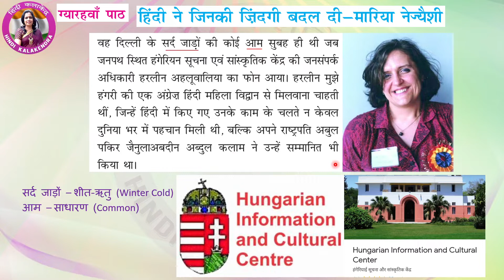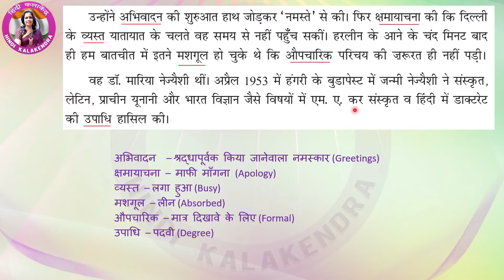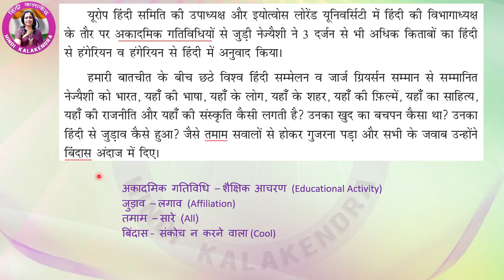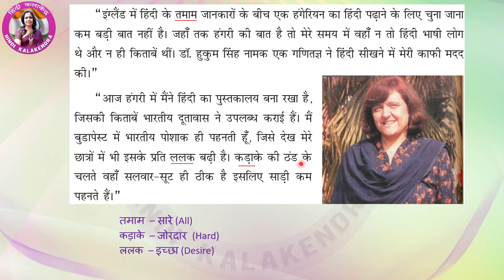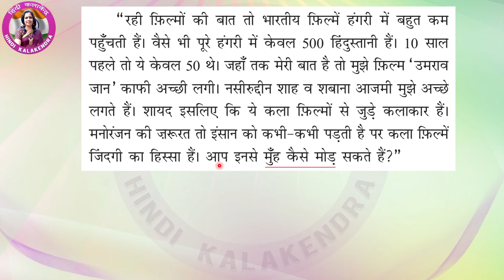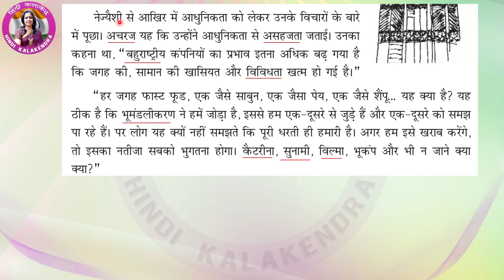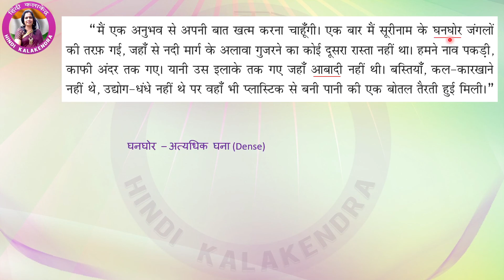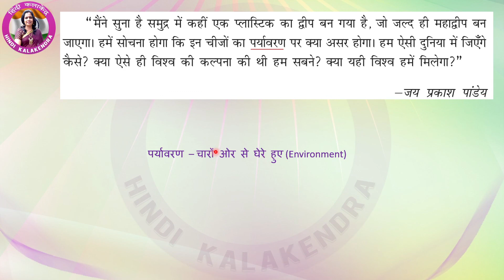Hindi Ne Jinki Zindagi Badal Di 8 Ch 11- Durva- हिंदी ने जिनकी जिंदगी बदल दी – मारिया नेज्यैशी Hindi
This video will cover the full chapter Hindi Ne Jinki Zindagi Badal Di along with explanation of all the hard words of Hindi Ne Jinki Zindagi Badal Di Durva.
The students will find it very easy to understand the concepts of Hindi Ne Jinki Zindagi Badal Di. Written question answers / Prashann Uttar of the chapter Hindi Ne Jinki Zindagi Badal Di Durva of the Durva Class 8 Lesson 11 of NCERT Hindi. Best_Hindi_Tutorial_Videos👌 Full Hindi Ne Jinki Zindagi Badal Di पाठ is explained in every simplified Hindi tutorial educational video by Hindi_Kalakendra. Every Hindi word is typed on-screen for understanding of the spelling from the Durva Class 8 Chapter 11 of NCERT Hindi Hindi Ne Jinki Zindagi Badal Di Durva by हिंदी_कलाकेंद्र All tough words explained / written on screen along with all exercises solved and typed on screen from Hindi Durva Class 8 Lesson 11 of NCERT Hindi हिंदी ने जिनकी जिंदगी बदल दी – मारिया नेज्यैशी. All Question and Answers written with full content on-screen of NCERT हिंदी ने जिनकी जिंदगी बदल दी – मारिया नेज्यैशी. Videos are uploaded in HD Quality to enable kids to watch on Smart TV or Full-screen on Computer / laptop. Comments are open for further improvements on the CBSE Hindi Chapter 8 Durva Class 11 हिंदी ने जिनकी जिंदगी बदल दी – मारिया नेज्यैशी. The author of this chapter Jai Prakash Pandey is also a well-known hindi writer and Hindi Ne Jinki Zindagi Badal Di Hindi Durva is also one of famous story/Kavita. NCERT Hindi free online classes for Durva Class 8 hindi Lesson 11 Hindi Ne Jinki Zindagi Badal Di are also progressed on this channel Hindi Kalakendra for teaching the students how to score great marks in Hindi Durva Class 8 Lesson 11. NCERT Hindi Syllabus of Durva Class 8 Lesson 11 हिंदी ने जिनकी जिंदगी बदल दी – मारिया नेज्यैशी CBSE, is also helpful for students of Durva Class 8 Lesson 11 Hindi to understand the NCERT Online Classes Free by Trained Teacher Hindi Ne Jinki Zindagi Badal Di Hindi Durva पाठ. Before starting the class of हिंदी ने जिनकी जिंदगी बदल दी – मारिया नेज्यैशी, the teacher takes some time in building the topic of the day so that, students can concentrate better and are aligned with the thinking of the tutor and understand the Chapter हिंदी ने जिनकी जिंदगी बदल दी – मारिया नेज्यैशी Hindi Durva Class 8 Lesson 11. CBSE Hindi Durva Class 8 chapter 11 question answers free NCERT Hindi solutions for understanding the concept. NCERT Hindi Book Durva Class 8 Hindi Ne Jinki Zindagi Badal Di Durva will be taught by Hindi teacher with the help of Hindi tutorials as an educational aid for better understanding the concept of CBSE Hindi. Hindi Vyakaran full course might help you in scoring top marks in Hindi board exams for class 10th and 12th. Nowadays students want wifistudy for better results and our channel supports all the aspiring students to crack competitive exams in Hindi i.e. NCERT solutions in Hindi. NCERT Hindi Durva Class 8 chapter 11 ke prashn uttar, Hindi Ne Jinki Zindagi Badal Di Hindi Durva पाठ के प्रश्न उत्तर, free NCERT Hindi solutions for understanding the concept. Students can just feel the difference between other methods of learning Hindi. Learn Hindi grammar Durva Class 8 Lesson 11 हिंदी ने जिनकी जिंदगी बदल दी – मारिया नेज्यैशी by experienced Hindi teacher. Hindi Durva Class 8 Chapter 11 tutorials for students of KV School / KVS. Hindi vyakarana ke saare bhagon kok samjhen, hindi vyakaran full course. Hindi prashan uttar of Durva Class 8 Chap 11. CBSE Hindi Book Durva Class 8 Hindi Ne Jinki Zindagi Badal Di Hindi Durva शब्दों का अर्थ पाठ में आए मुहावरों एवं प्रश्नोत्तर पर चर्चा. हिंदी ने जिनकी जिंदगी बदल दी – मारिया नेज्यैशी hard words meaning for better understanding the concept of CBSE Hindi. Hindi Vyakaran full course will be very helpful for students of Durva Class 8 Hindi Ne Jinki Zindagi Badal Di Durva. Hindi question answers for competitive exams are also easily understood after reading the tutorial in Hindi explaining the summary of the Chapter हिंदी ने जिनकी जिंदगी बदल दी – मारिया नेज्यैशी Hindi Durva Class 8 Lesson 11. 8th class Hindi question answers are displayed onscreen for remembering. Durva Class 8 Lesson 11 Hindi question answers solved in easy way in the educational video Hindi tutorial by Hindi Kala Kendra Hindi Ne Jinki Zindagi Badal Di Hindi Durva prashn uttar sahit. Hindi grammar gk tricks are also covered during the progress of the chapter 11 for better understanding of Hindi Ne Jinki Zindagi Badal Di. Hindi grammar Durva Class 8 can also be understood in a very easy way from these video lectures on Hindi syllabus of NCERT CBSE. Author Jai Prakash Pandey has written many such creations for NCERT Hindi students. Hindi Ne Jinki Zindagi Badal Di Hindi Durva Hindi chapter 11 is explained in a very easy way for the students of Durva Class 8.